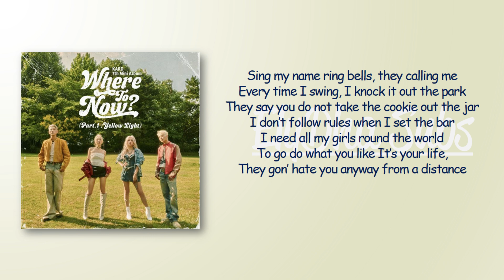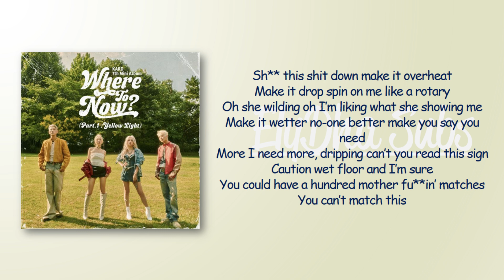KARD (카드) – SHIMMY SHIMMY [RomIEng Lyric]